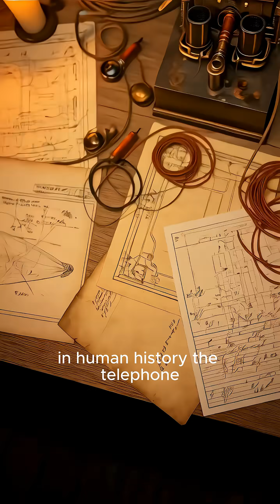The Genius Idea That Let Us Talk Through Wires — How the Telephone Was Invented | How it all Started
Imagine a world where hearing someone’s voice across miles was impossible.
That changed forever in 1876 — when Alexander Graham Bell spoke the first words through a wire.

In this episode of How It All Started, we dive into the fascinating story behind the invention of the telephone — from early experiments by Johann Philipp Reis and Elisha Gray to the moment Bell made history with a simple call:

👉 “Mr. Watson, come here — I want to see you.”

Discover how one spark of curiosity transformed human connection, leading from clunky wooden boxes to the smartphones we can’t live without today.